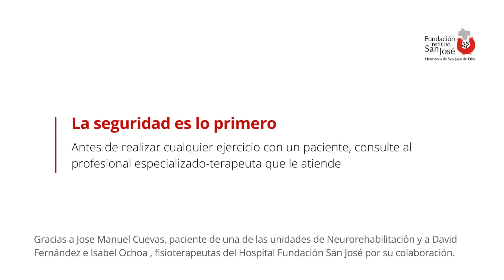¿Cómo ayudar a bajar escaleras a un paciente en rehabilitación?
Estos son los pasos a seguir para bajar las escaleras de forma segura acompañando al paciente. Recordamos que antes de realizar cualquiera de estos ejercicios hay que contar con autorización de un profesional para garantizar la seguridad del paciente.